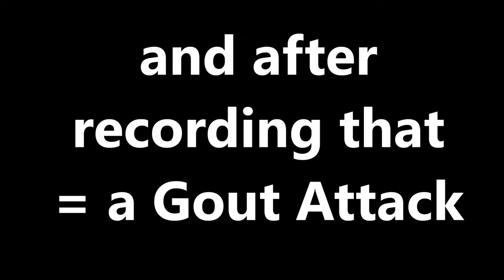Patrick Steel - Auferwachung/Awakening (Music Video with Midnight Kip ups)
My newest Greman(90%) and english Mixed Rap/Metal Music Video and Song

I wanted to create a song with more Kip ups, but landing on my Foot, where I already had Gout once beforehand, must have triggered the next Gout Attack

Lyrics/Songtext:

Brauche Eine(und nicht Rauche Eine)

Auferstehung oder auferwachung
Kann so auf jeden Fall nicht weiter machen
Will lieber in meiner eigenen kleinen Welt
Untergehen
Als in unserer Realität zu stehen
Freue mich auf kein wiedersehen
Stehen bleiben oder weitergehen
Jeder muss
Mut zusammen nehmen
Um sich in seiner eigenen Zukunft zu sehen
Unsere Ziele halten uns am leben
Ohne eins zu schaffen werden viele aufgeben
Habe schon genug selber verfehlt
Auch nie gewusst um was es
Auf dieser Erde wirklich geht
So viele Irrwege
Man verliert automatisch
Egal welche man wählt
Unsere Eltern legen uns gewisse Pfade vor
Mit meist einen unverschlossenen Tor
Den Schlüssel halten sie in der Hand
Ist es dein Schicksal
Den gleichen Familienzweig anerkannt
Oder doch blind, alleine
Und eigenständig scheitern
An einer Wand
Aufgeben oder weiterstreben
Stolpern, am Leben geben
Und an weniger Entscheidungen kleben
Doch niemals aufhören
Es gibt genug Leute zu verstören

Reborn and restored
From people which fill you with joy
Call it
Some sort of
Awakening
Wiedergeboren und wieder aufgefüllt
Von den Menschen
Die dein Leben umhüllen
Nenne es
Eine Art auferwachung
Wiedergeboren
Wiederauferwacht
Bis unser Schicksal ist vollbracht

Schätze die Menschen welche
Dich zum Lachen bringen
Auch wenn sie es manchmal krachen
 lassen
Dich in den schlimmsten Momenten verlassen
Und tiefe Wunden entstehen
Auch Gedanken schwanken

Erzeugt man Heilung
Durch wieder sehen
Gute Geschichten
Lassen sich von schrecklichen Taten erzählen
Unser Gehirn ist aufgebaut aus mehreren Mühlen
Aus starken Gefühlen
Durch die wir uns nachts durchwühlen
Wir können Kunst durch Gedanken malen
Oder durch schreckliche Taten bezahlen
Trauer ist ein menschliches verfahren
Wo wir nicht viel sagen
Aber viel in uns tragen
Wie wir
schlechte, Gefühle, los werden
Ist nicht bei Ärzten niedergeschrieben
Tabletten für den verstand
Bestätigen meist nur dass wir sind krank
Die Heilung liegt wendern in dir selbst
Und kostet mehr Geduld als Geld
Oder du kannst Heilung durch andere Leute finden
Und in sie dann vertrauen binden
Nur blöd wenn sie verschwinden

So kann es meist schneller gehn
Oder du kannst alleine noch verletzter da stehen

This song in wav form on this sites